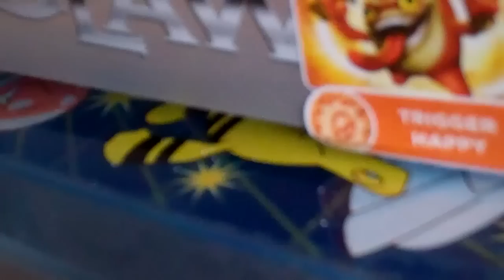The Addiction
Blue bird gets addicted to a prize crane